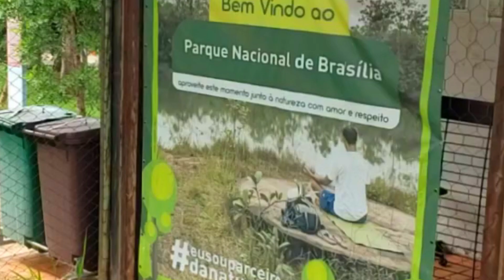ÁGUA MINERAL BRASÍLIA - MUITA DIVERSÃO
Um passeio com as nossas sobrinhas (o) em Brasília. Um lugar barato e compensa levar sua família
Gostou do nosso vídeo então deixa aquele like👍 para ajudar. Inscrevam-se  também para este canal crescer mais e mais conto com vc.
 Comenta o que você achou quero saber sua opinião e ficarei feliz com seu comentário.

Obrigada a cada um que faz parte deste canal que Jesus possa te abençoar.
Para sua meditação. Tudo tem o seu tempo determinado, e há tempo para todo o propósito debaixo do céu. Eclesiastes 3:1-8
Não sei em que tempo vc está passando mas sinta abraçado por Jesus ele é o teu amigo verdadeiro e não te deixa só.